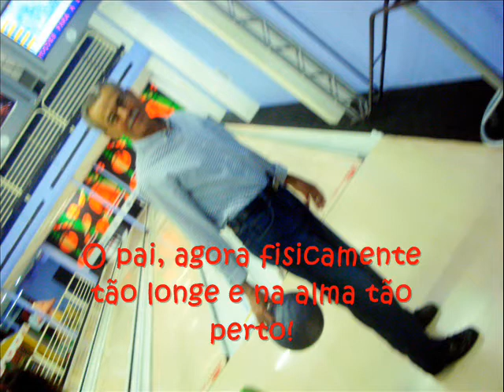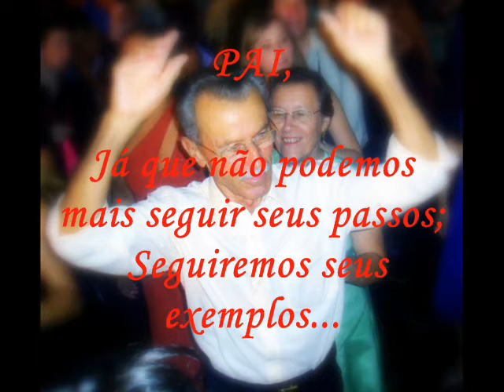Homenagem a um grande homem "José Pitarello"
"Já que não podemos seguir os seus passos...seguiremos os seus exemplos"
Te amamos pra sempre: Esposa, filhos, netos, bisnetos e amigos.